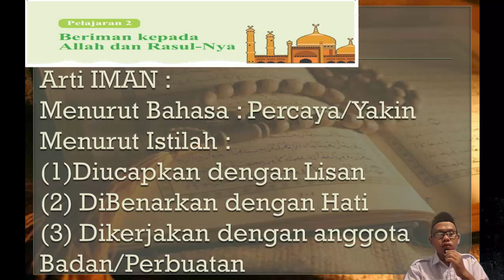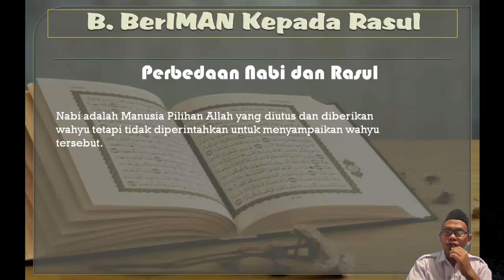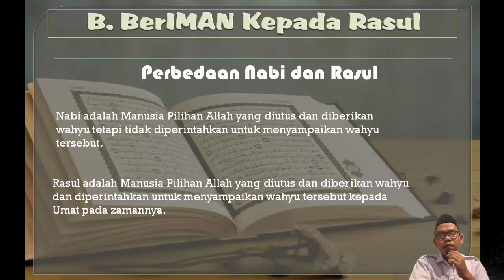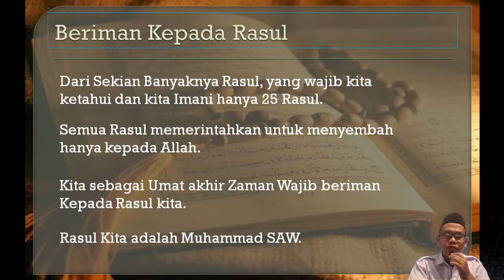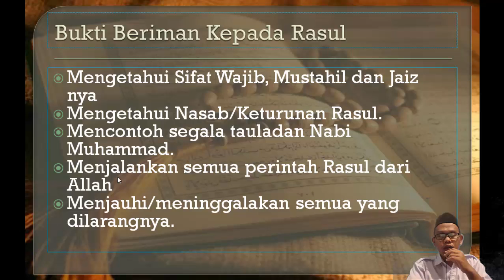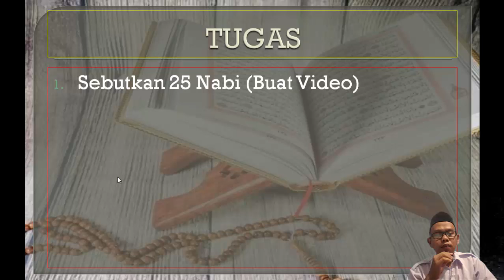Kelas 4 Pelajaran 2 Pertemuan 5 Mata Pelajaran PAIdBP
Belajar dari Covid19
Belajar dari rumah
Mata Pelajaran PAIbDP Agama Islam SD